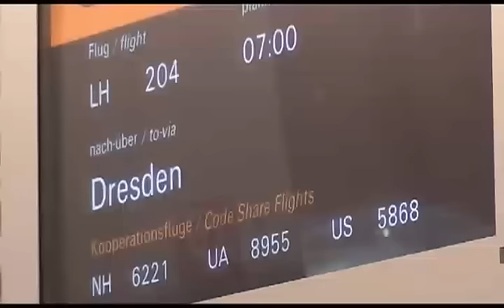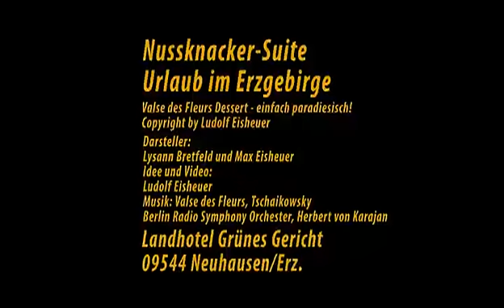Nussknacker-Suite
Nussknacker-Suite -- Urlaub im Erzgebirge -- Genuss und Kultur pur! Entdecken Sie Blumenwalzer Blüten Genuss im ¾ Takt -- einfach paradiesisch!